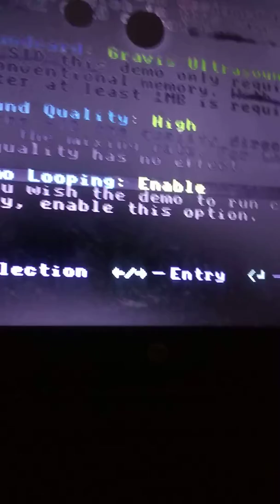ACC Fandub OST: Ending theme #1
The 1st ending theme for the ACC Fandub is now complete :). This fandub will have 4 of them(yes, we'll be dubbing the OVAs too).